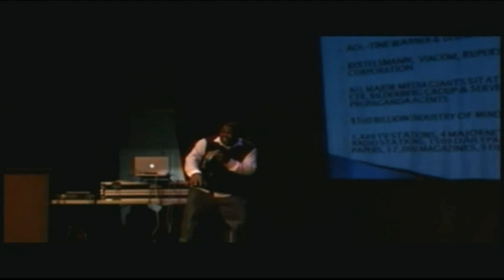Dr. Umar Ifatunde "Christina Culture Arts Center" Part-1 of 3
Dr. Umar Ifatunde is an America-certified school Psychologist. He is famous for standing with the people of black community. Apart from school Psychologist, Dr. Umar is also an author, Doctor of clinic psychology, educator, and motivational speaker.

Dr. Umar is now focusing on the school that he has opened for the black community people where the children will get higher education just like other communities’ children. Dr. Johonson’s main motive is to upgrade all black people and make them equal to the white community.